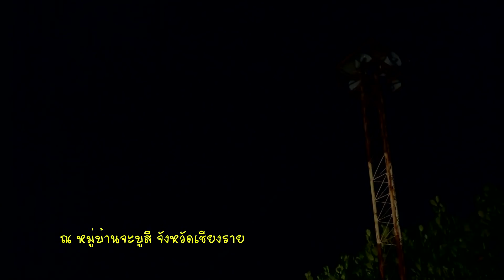The Return of Superman Thailand Season 2 - Episode 24 - 5 พฤษภาคม 2561 [1/3]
Chapter 27 Part 2 เรื่องแค่นี้ ฉันจัดการ ได้สบาย
ติดตามทุกความน่ารักจากรายการ The Return of Superman Thailand ได้ที่